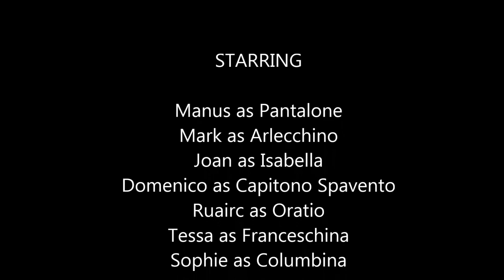"Arlecchino in Love" at Return to Crecy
I Firenzi performs "Arlecchino in Love" at Return to Crecy.  Two of our regular players were unable to make the event so this was the premier of two new actors: Joan as Isabella and Mark as Arlecchino.